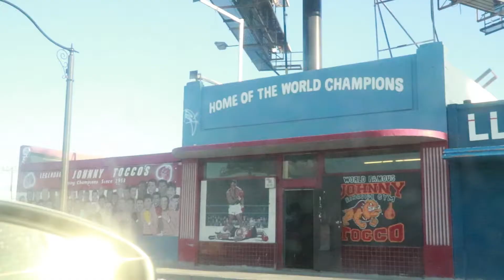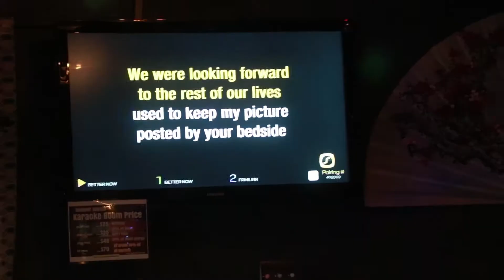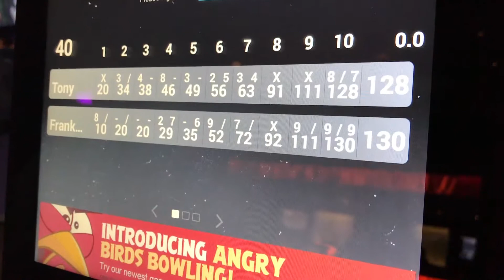Karaoke night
Add me on Snapchat! Username: frankjbundra